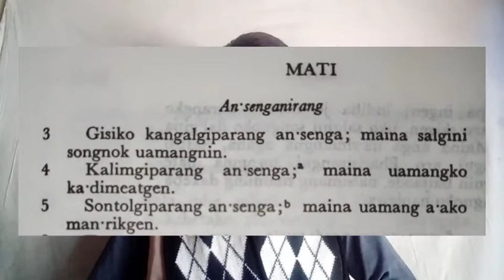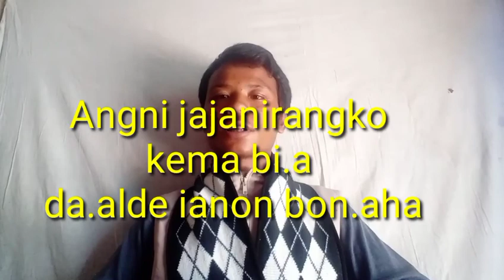sastroni bakrang Mati odai 5: 3-4-5 ,